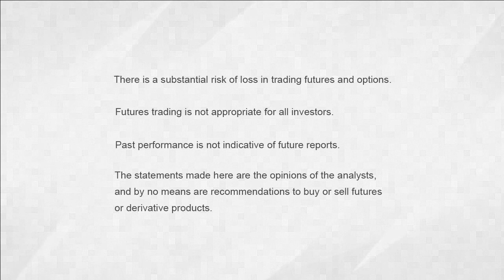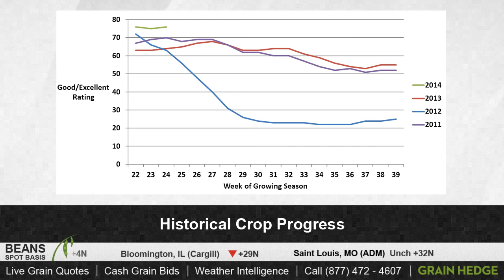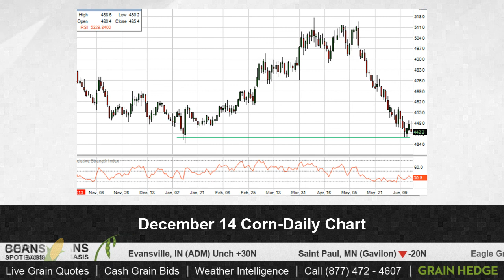GrainTV - June 16, 2014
NOPA crush numbers helped old crop beans out early in the session before selling off into the close. Crop progress numbers showed corn good-to-excellent up 1 percent on the week.